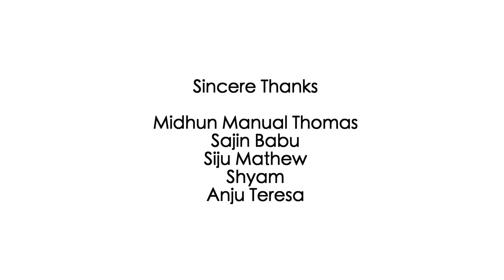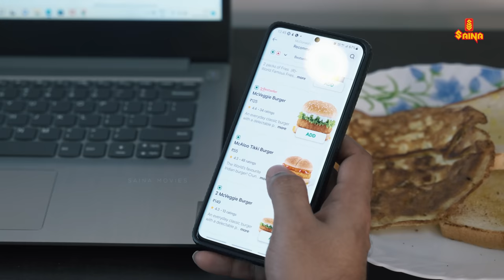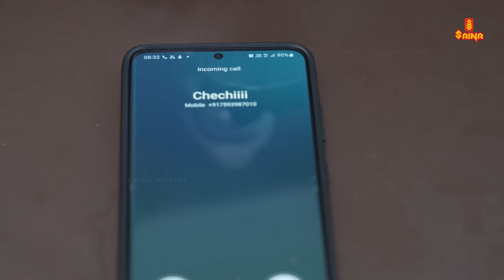Zero Drama Short Film | Anupriya Raj | Jeo Baby | Gayathri | Manu Pillai | Reeba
Direction & Script- Anupriya Raj

Produce r-  Binarani Rajaram, Arun Peeyem

DOP - Harisankar K D

Editor - Harigovind

Music & Mix - Roby Abraham

Sound Design - Eldhose Issac

Associate Director - Anandakrishnan

Assistant Director - Joshua

Poster design- Adarsh Mahendra

Cast - Jeo Baby, Gayathri, Manu Pillai, Reeba, Rixson,

|| ANTI-PIRACY WARNING ||